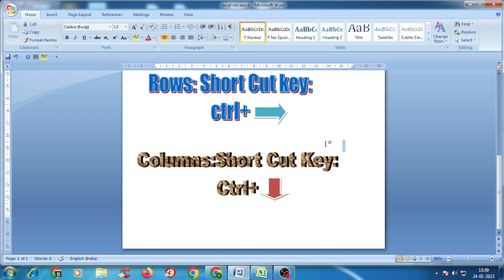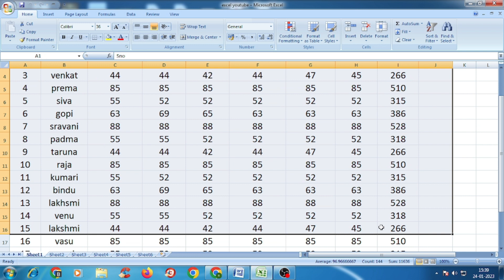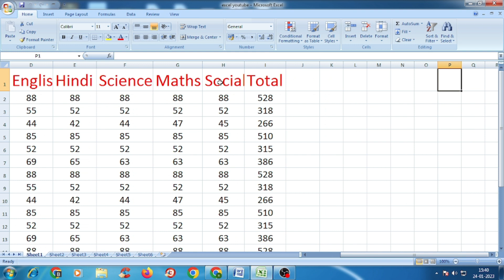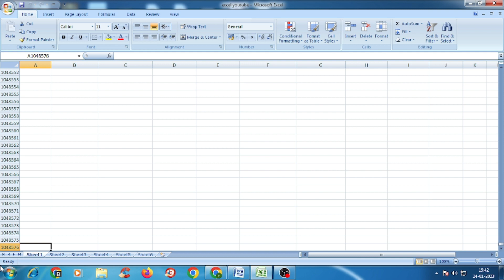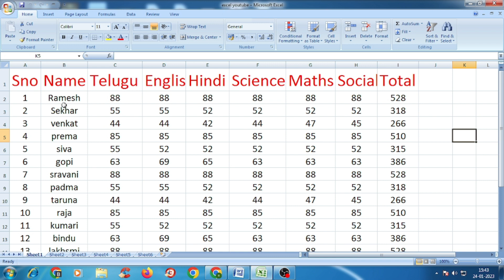Excel How many Columns & Rows ?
In the video is the main concept is the Excel how many columns and Rows
about the Explain Details Ok finally i shall explain In Single Excel sheet
you have Existing the Columns and Rows in the video ok finally in Excel
have Row 10,48,576 and same time Columns have 16,384 in the each